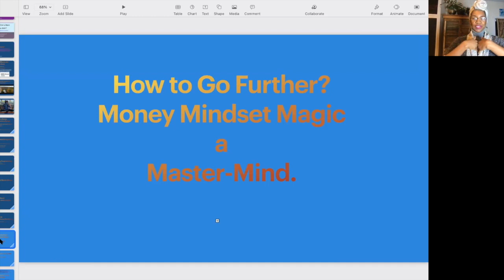Rich Future Self: Beautiful Home Wealth Meditation | Match Her VIBRATION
Meet your Rich Future Self/a  LAW of ATTRACTION & Law of Attraction/Vibration Meditation. You'll dimensionally meet you in a possible future, living in the stunning home of your dreams. This is a meditation to get on that same high vibration of creation as your wealthy self.
This future self wealth meditation focuses on a beautiful home, seeing the furnishings and beauty of the condo or home of your dreams as a means to draw you forward to manifest that desire into this reality Queen.  You can but belief is the first step.

Goddess in your prime?  Stuck on what to do to live your dreams, are you tired and lack of energy, stressed?

My focus is on spiritual growth, meditation, manifestation & developing our intuition as the connection to the Divine.

Join my In the Flow of Magic e-list here: and get two guided relaxation, meditations FREE and updates

Recommended products
Videos you'll love: